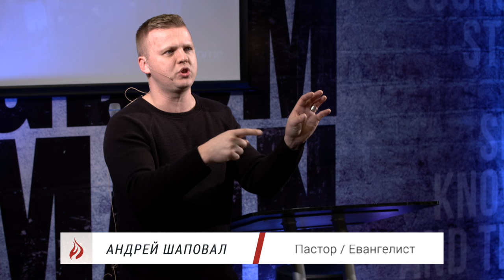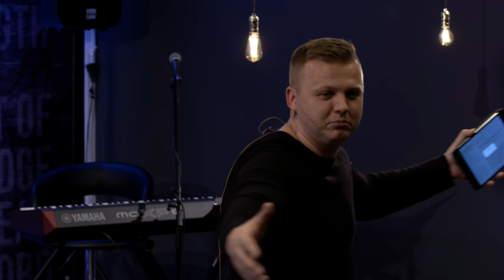Помазание для Служения | Часть 2 | Уроки для команды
ffministry Андрей Шаповал - Служение «Пламя Огня» - Flame of Fire Ministry